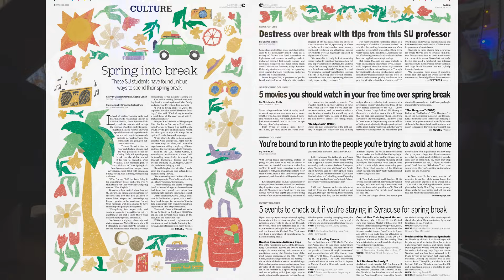Graphic Design: Shannon Kirkpatrick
"We get so much experience in lots of different areas of design... we get hands-on with emerging technologies like AR and VR. we're really encouraged to get out there and explore."

Graphic design student Shannon Kirkpatrick shares what she loves most about the Newhouse School.